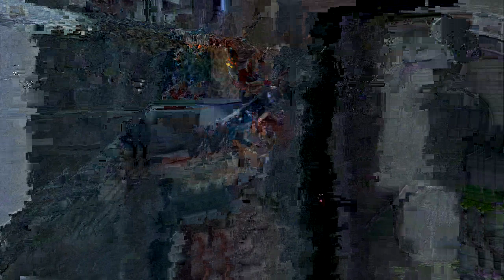Walking on the Darkside(ers)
technical issues aside, we resume the jumping in -- Watch live